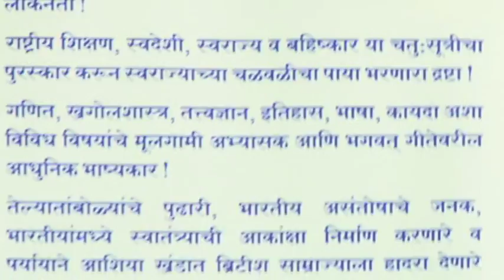Lecture by Dr. Sadanand More Part 2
Lecture Delivered by Dr. Sadanand More on Lokmanya Tilak on the Occasion of launching